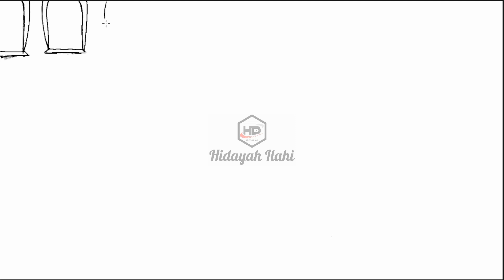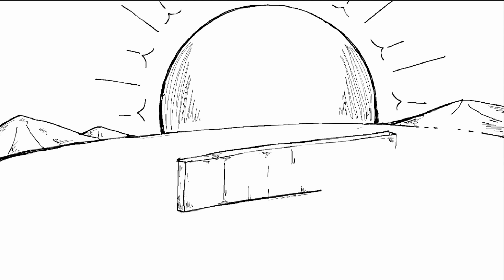Tanda Tanda Malam Lailatul Qodar Di Sepuluh Hari Terakhir Ramadhan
Setiap kaum muslimin tentu menginginkan ingin menjumpai malam lailatul qodar yang mulia, kita sebagai umat Rasulullah tentu sudah tahu apa saja keutamaan malam penuh berkah itu, yaitu malam yang lebih baik dari pada seribu bulan. berikut tanda tanda munculnya malam lailatul qodar.

Kisah Animasi
Animasi Bergambar
Cerita Gambaran
Kisah bergambar
Cerita bergambar
Draw story
Cerita Islam